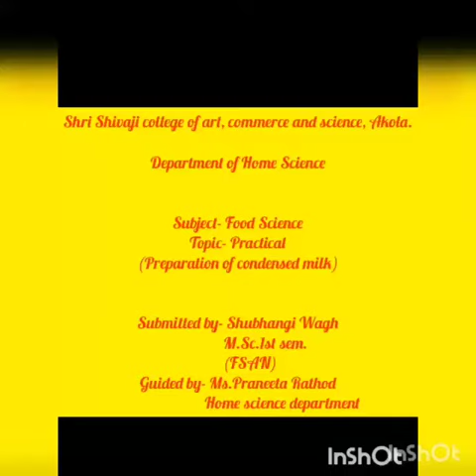Preparation of Condensed Milk By Department of Home Science,Akola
With Simple Method
Milk 500ml
Sugar 100gm